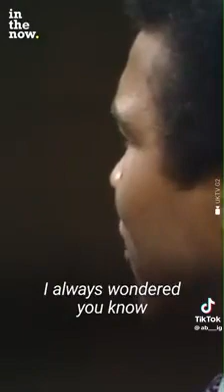Muhammad Ali-One Of the Greatest Men Ever